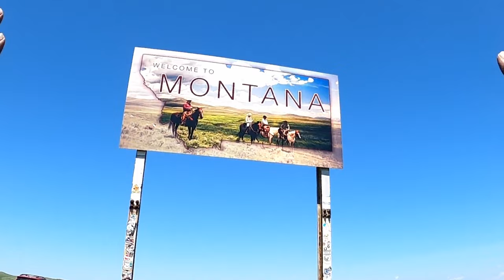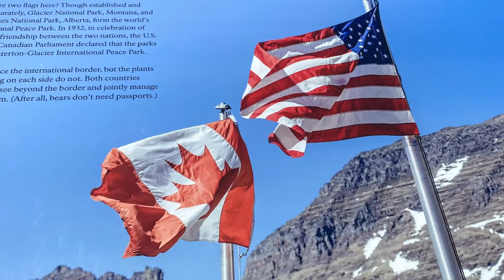4 Goldwings Riding Going To The Sun Road, An Epic Ride.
Grab a cold one sit back and relax.
Today, the Goldwings continue the trek to Alaska, you will ride with us on one of this country's most scenic roads.
Going To The Sun Road, inside of Glacier National Park.

Facebook.com/BootsandJeansRiders

360 Camera - Insta 360 One X2